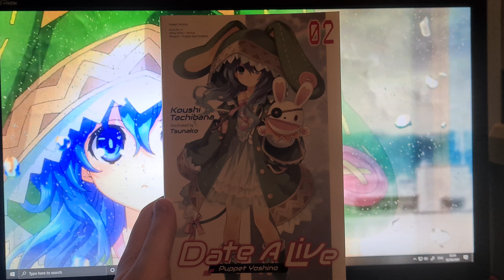Date A Live - Volume 2 (Light Novel Review)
Today I take a look at the second volume of Date A Live, subtitled as Yoshino Puppet, a light novel series written by Koushi Tachibana.

Things have only gotten stranger for Shido ever since Tohka transferred to his school. These days, his life teeters between heaven and hell, and the forecast today points toward the latter. He’s already been caught in the line of fire between Tohka and Origami, and a sudden downpour leaves him sopping wet. Just his luck. Lately, it seems the only place he can catch a break is in the comfort of his own home. That’s all about to change, however, when a new “training” regimen calls for him to live with Tohka—and while Shido is at his most vulnerable, a second Spirit emerges from the storm…